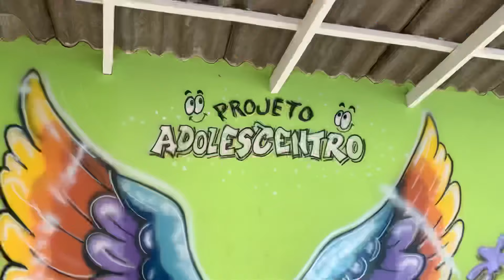PROJETO SKATE - ADOLESCENTRO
Peralta foi convidado a conhecer um projeto de skate na cidade de Contenda - PR, o resultado você confere no vídeo a seguir!